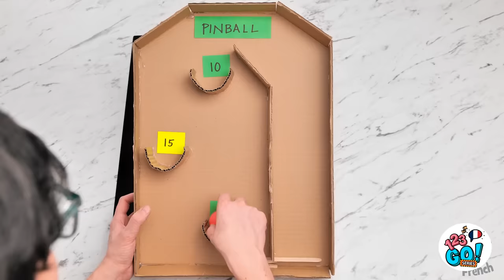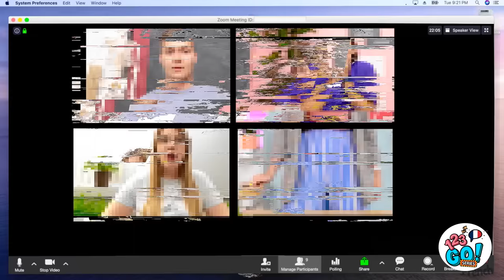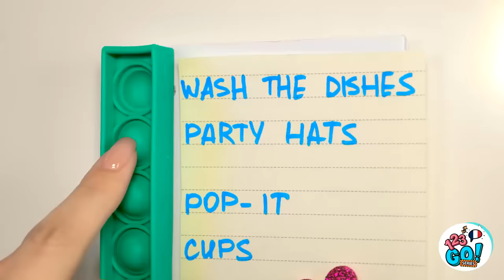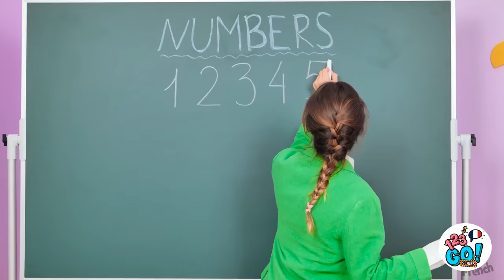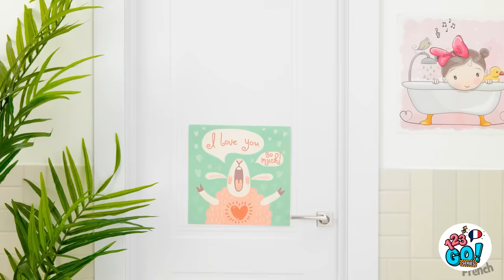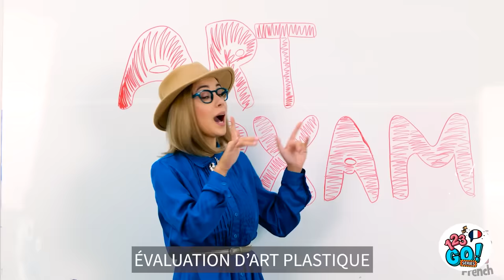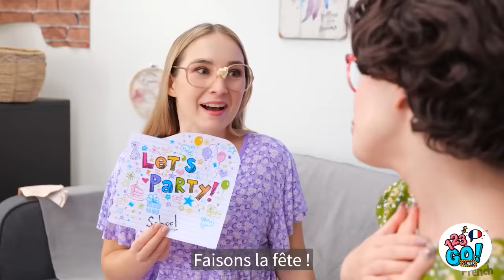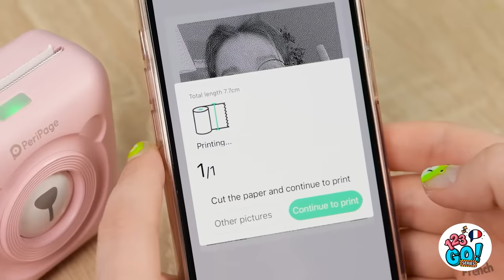GUIDE PARENTAL POUR TOUTES LES OCCASIONS || Créations & idées créatives DIY par 123 GO! Series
Attachez vos ceintures pour une montagne russe d'astuces parentales hilarantes ! Nous sommes tous passés par là et nous avons des conseils pour rendre la vie de parent un peu moins chaotique (ou du moins plus divertissante). Qu'il s'agisse d'ingénieuses astuces pour changer les couches ou de tactiques de négociation à l'heure du coucher qui méritent d'être récompensées, nous sommes ici pour partager des rires et une sagesse parentale bien nécessaire. Joignez-vous à nous, partagez vos propres histoires drôles et naviguons ensemble dans cette folle aventure ! 🍼🤹‍♂️